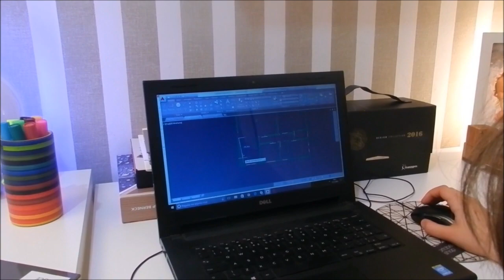Como fazer projeto de design de interiores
Olá pessoal!!!
No vídeo de hoje vamos ver como é o processo de um projeto de design de interiores! Um passo a passo para te ajudar a se organizar e desenvolver um bom projeto! Espero que vocês gostem ;)

Dê um like no vídeo :) :) -  Muito obrigada!

Bisous, Helo.